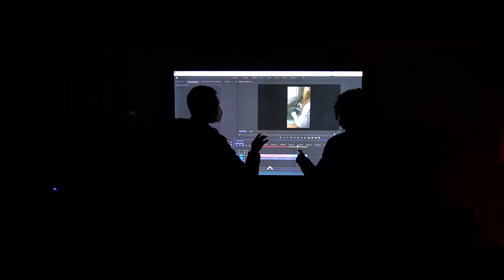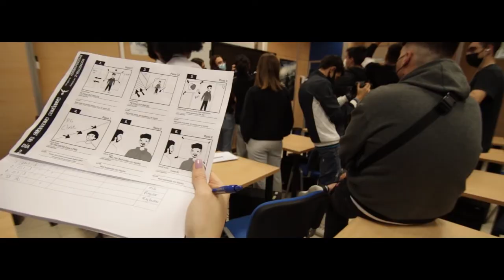Entrevista a 'Rafatal' 🎥 docente de Imagen y Sonido en Cesur y cineasta 🎬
Entrevistamos a Rafael Robles, 'Rafatal' 👨‍🎤 nuestro docente del Grado Superior de Realización de Proyectos Audiovisuales y Espectáculos 🎥 en Cesur Málaga PTA y cineasta 🎬

Conoce un poco más a nuestro profe y todo lo que puedes aprender en este grado superior 😉 Rafatal nos cuenta además algunas anécdotas del curso... ¡No te lo pierdas! 😍

Índice 📢
0:00 Entrevista a Rafatal
0:07 Vocación por el cine
0:30 ¿Qué es lo que más te apasiona de la docencia?
0:50 Retos del aula
1:19 Ventajas de formarte en Cesur
1:47 ¿Cómo es el día a día en tus clases?
2:32 Consejos para los alumn@s
3:24 Alumnos que han dejado huella
4:03 Futuro del sector audiovisual
4:28 Salidas del ciclo de Realización